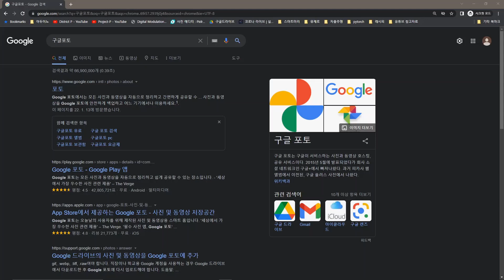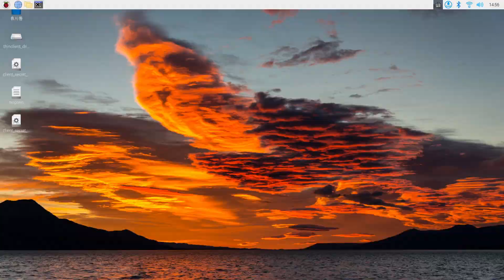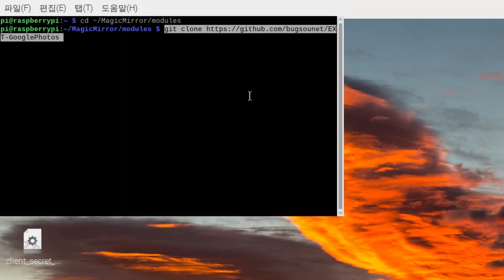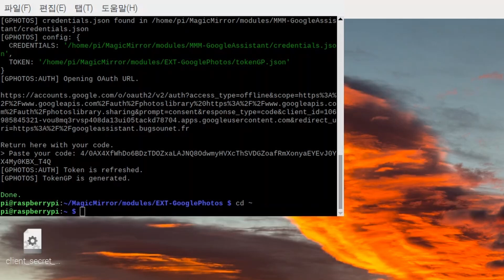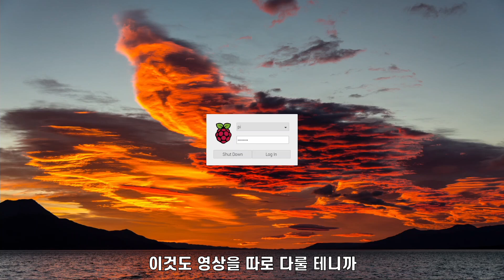(22년 4월기준 최신방법) 스마트미러 만들기 #11 구글 어시스턴트 모듈 확장: 구글포토 연동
- 챕터 -
00:00 - Start
00:47 - 1. 구글포토 앨범 준비
01:23 - 2. 구글포토 설치
03:37 - 3. 구글포토 모듈 설정
05:39 - 4. 동작확인 & 아웃트로

- 전체과정 -
1. cd ~/MagicMirror/modules
3. cd EXT-GooglePhotos
4. npm install
5. npm run token
6. Shift + y 를 눌러 구글포토 API 사용설정
7. 인터넷 창이 뜨면 로그인
8. 코드를 붙여넣음
9. geany MagicMirror/config/config.js
10. 모듈리스트 하단에
  module: 'EXT-GooglePhotos',
  position: 'top_left',
  config: {
   debug: false,
   displayType: 0,
   displayDelay: 10 * 1000,   // 사진 갱신시간 ms초 단위
   displayInfos: true,   // 사진 정보를 표시할지 여부
   albums: ["행운이", "다람쥐"],
   sort: "random", // "old", "new"
   hiResolution: true,
   timeFormat: "DD/MM/YYYY HH:mm",
   moduleHeight: 300,
   moduleWidth: 300
 를 추가